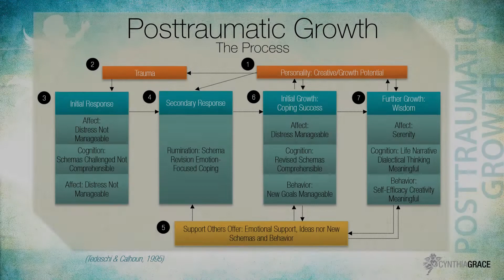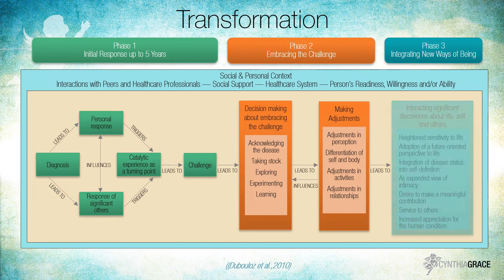The Second Chance Self Clips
Sample animations from the Second Chance Self presentation.